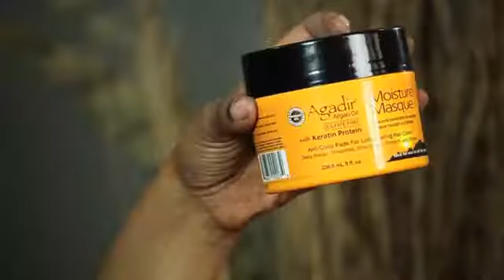Hair Breakage Treatments for Kids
Hair Breakage Treatments for Kids. Part of the series: Hair Topics. Certain hair breakage treatments are really great for treating the phenomenon in kids. Find out about hair breakage treatments for kids with help from a New York City hair and makeup artist in this free video clip.